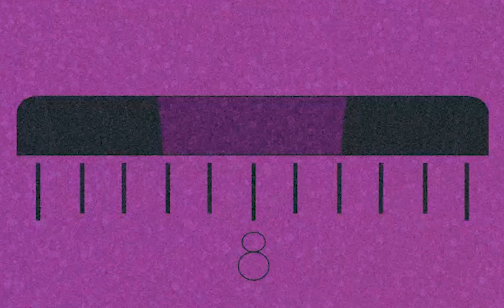88 Fingers Edward, Pat McConnell - Patty Wack